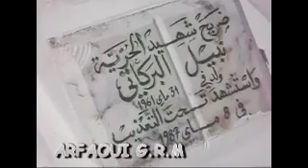clip / ARFAOUI G.R.M